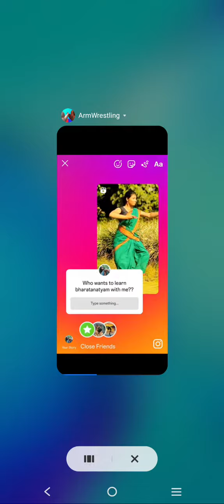how to win this game